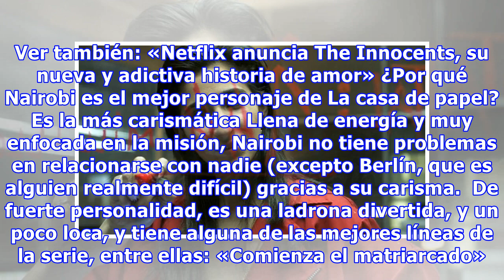Nairobi es el mejor personaje de La casa de papel por estas 4 razones. ¿Estás de acuerdo?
Si bien Tokio funciona más como el personaje principal de La casa de papel, parece que no es ella la verdadera favorita de la historia. En verdad, es Nairobi (Alba Flores) la ladrona que se robó nuestros corazones. Y no faltan motivos para eso: aquí listamos 4 razones de por qué es ella el mejor per...